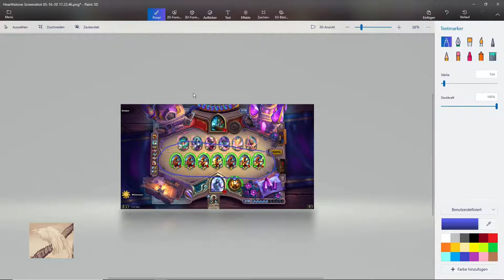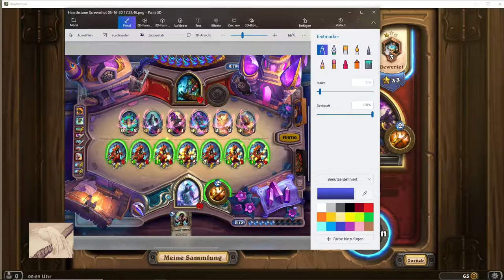Hearthstone, 1240 Manastaub Priester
in dem Video stell ich ein Priester Deck vor, das keine legendären und epischen Karten beinhaltet. Mit dem Deck ist es möglich Rang Silber zu erreichen.
Wieweit ich im Rang mit dem Deck kommen werde, ist im nächsten Video zu sehen.
Momentaner erreichter Rang ist Bronze 3.
4 gewonnen und 1 verloren..

Deckcode:

AAECAa0GArSRA7C6Aw74AoAGlgbJBoMJ1grBmQOZmwPZrAOvugPXvgPYvgOi1QOj1QMA

Um dieses Deck zu verwenden, öffnet im Spiel Eure Sammlung, kopiert den Code hier, geht wieder zurück auf das geöffnete Fenster der Sammlung bei Hearthstone und das Kopieren des Decks wird Automatisch angeboten.